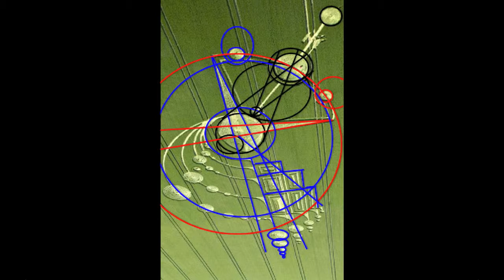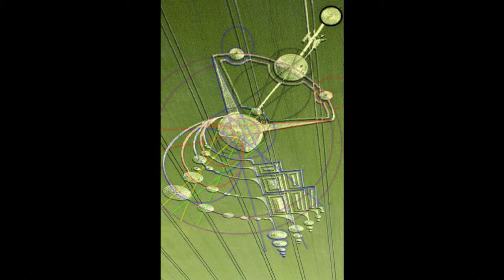Crop Circle Eclipse Computer P1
video cogido de YouTube y asociado a mi canal por la temática de "piedras de ica", sin ánimos de pretender creer que éste vídeo es mío. De temática de Piedras de Ica (Piedras Negras de Ocucaje de la región de Ica). Canal de Youtube de dar ECO de la temática de las Piedras de Ica.